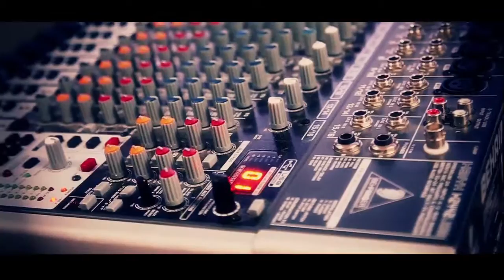Luis Moya (Embajador de Coyote) / 👟puntatacon.tv 🚗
Coyote presentará en exclusiva en MadridAuto sus novedades tecnológicas y primeras cifras para España.
Su presencia en el Salón del Automóvil de Madrid viene acompañada de nuevos servicios, un software mejorado y soluciones frente a los nuevos radares de móvil y cinturón. Una apuesta total por España como mercado clave en su expansión internacional

Coyote, la compañía líder en servicios conectados para conductores, anuncia su presencia en el próximo Salón del Automóvil de Madrid, donde presentará a través de una rueda de prensa todas sus novedades para nuestro mercado. Y es que Coyote quiere impresionar a los periodistas y visitantes que acudan al Salón, demostrando que su apuesta por España es definitiva. Contará con un espacio amplio de unos 100 m2, donde los visitantes podrán conocer y probar sus dispositivos y apps, hacerse fotos desde un radar con divertidos fondos, ver un salpicadero de coche con la solución embebida de Coyote, y como no, conocer a su embajador de marca, el carismático copiloto de rally Luis Moya.

Otra de las novedades que Coyote ofrecerá en este Salón son los primeros datos de tendencias de los usuarios de Coyote en España. La marca francesa cuenta con información muy interesante sobre las actitudes que diferencian a los españoles del resto de europeos al volante. Además, Coyote ha elegido el Salón como escaparate para mostrar sus nuevas soluciones frente a los radares de móvil y cinturón, reforzando así sus alertas en tiempo real para mantenerse como el líder indiscutible en esta categoría. Y como broche final, podremos conocer en exclusiva europea la nueva versión del software que vendrá instalado en la próxima gama de dispositivos con un interface renovado y nuevas funcionalidades.

La apuesta de Coyote no solo se podrá comprobar por su despliegue técnico, además sus directivos no van a perderse la oportunidad de mezclarse con los clientes españoles. Un equipo amplio de directivos capitaneado por Bernoit Lambert (CEO) acompañará a Gregorie (Director General España) y Olivier Quero (Director de Marketing Coyote España) en Madrid.

Acerca de Coyote
Coyote es un proveedor líder de sistemas de asistencia a la conducción basados en su comunidad. Fundada en 2005, la compañía proporciona información en tiempo real sobre límites de velocidad, localizaciones peligrosas, condiciones y amenazas de tráfico a una creciente comunidad de 4.8 millones de usuarios en Europa. Con un crecimiento anual sostenido superior al 10%, Coyote cuenta con 240 empleados y generó una facturación de 105 millones de Euros en 2014. Sus oficinas centrales están ubicadas en Francia y opera en 7 países europeos (Francia, Bélgica, Italia, España, Holanda, Polonia y Luxemburgo).

La comunidad y la innovación son el ADN de Coyote. El modelo de negocio, basado en suscripciones, está formado por tres pilares de productos: Apps, Hardware y soluciones OEM para fabricantes de coches. La base de estos tres pilares es nuestra comunidad, cuantos más coyotes haya en la carretera más precisa y actualizada será la información disponible. En algunos países europeos el servicio de Coyote está tan establecido que las autoridades y los ministerios incluyen el servicio en sus procesos para incrementar la seguridad vial.

Punta Tacon TV. El Programa de Motor en tu Televisión, con Noticias, pruebas, entrevistas, reportajes todo ello realizado por los mejores profesionales.

Vuela bajo!!!